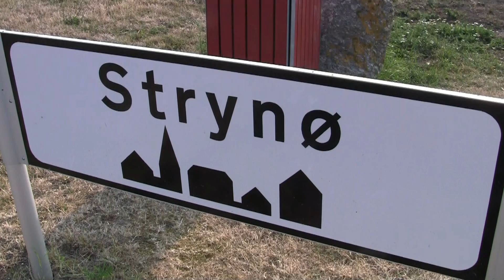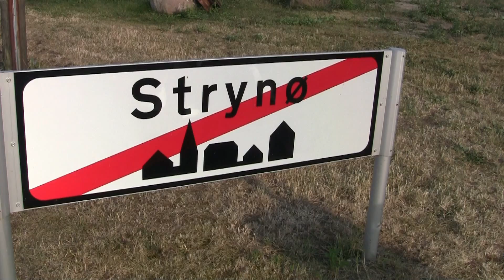Sejltur til Strynø